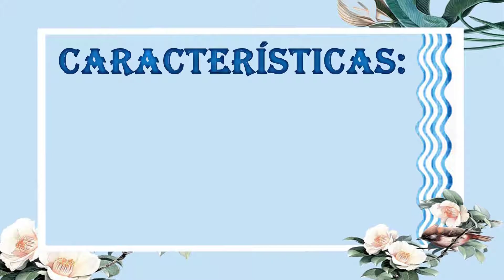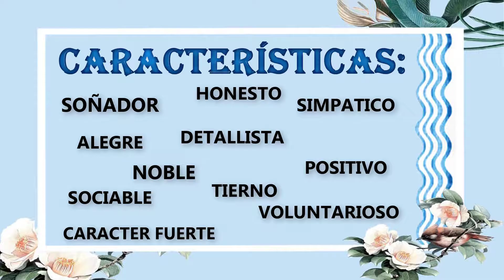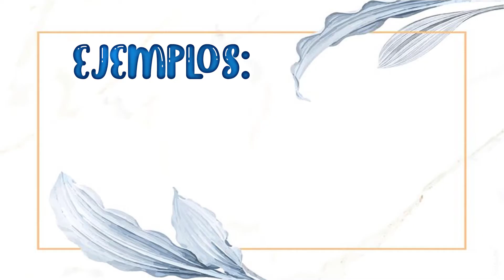SIGNIFICADO DE LUIS 😯 Qué significa el nombre Luis ✅ DESCUBRELO AQUI 🔥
Descubre el Significado del nombre Luis, el nombre Luis tiene un significado muy importante así como un significado bíblico ya que este es un nombre bíblico.

En este video conocerás toda la interpretación y que significa Luis.